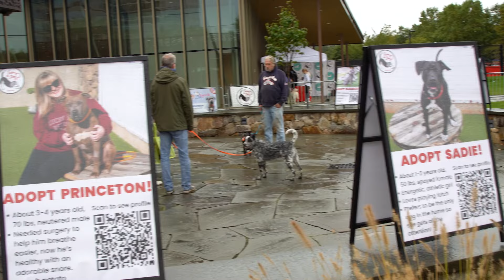Subaru Stamford Luckypawlooza October 2023 | Subaru Loves Pets | Norwalk Darien Fairfield CT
At Subaru Stamford, we believe in helping pets who need love the most. It's one of the core principles of the Subaru Loves Pets™ initiative - our ongoing commitment to helping all pets find perfect, loving homes. Subaru Stamford is proud to help those efforts this Subaru Loves Pets month. ​​To celebrate, Subaru Stamford is joining Subaru's long-standing commitment to help shelter dogs - especially those with special needs that we lovingly call the "Underdogs" - get adopted while supporting our local shelters in the process.

This Subaru Loves Pets Month, we are proud to donate $100 to for every Lucky Dog Refuge pet adopted in the month of October. ​On October 22nd, we will celebrate our 4th annual National Make A Dog's Day, a day where we encourage all dog lovers to do something extra special for their dogs. This day, combined with Subaru Loves Pets Month efforts, has helped many pets find loving homes - including thousands of incredible Underdogs.